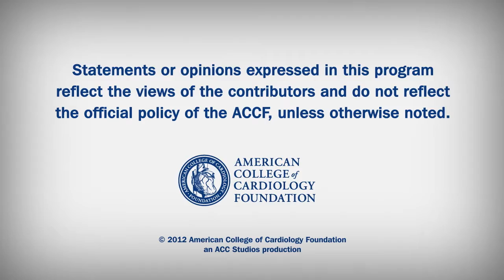ACC.12 | Pacemakers in Syncope and Asystole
Pacemaker Therapy in Patients With Neurally-mediated Syncope and Documented Asystole (ISSUE-3 Investigators).